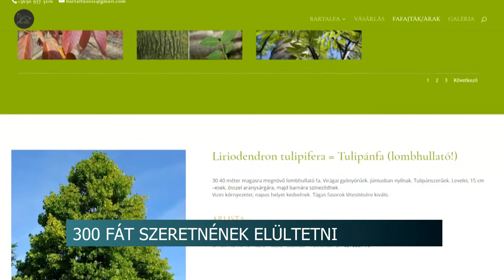BARTAL CSATORNA - FADD